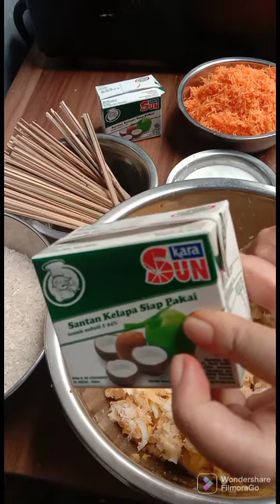ikan tenggiri dibkin pentol ikan begini enaak banget lho@ithayudis